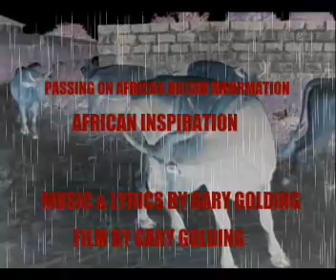Passing On African Origin Information African Inspiration - By Gary Golding.wmv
A song about sharing african inspiration